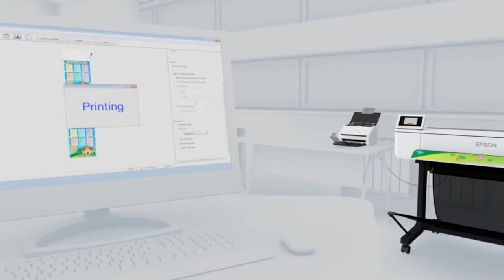Epson SureColor T3130N/T5130N/T3130/T5130 Wireless Technical Printer Series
High-speed, easy-to-use, compact inkjet printer

Engineered to enhance the way you work, the technical wide-format wireless printer offers fast, precise, and reliable printing with a compact, clean desktop and floor-standing design. ideal for printing blueprints, line drawings, graphics, and posters. Whether you’re printing from a roll or using the Auto Sheet Feeder, the 4.3" colour touchscreen makes tasks simple and intuitive. Next-generation high-capacity UltraChrome XD2 pigment inks deliver durable, vibrant prints. And, with integrated wireless and Wi-Fi Direct connectivity2, you can easily print from tablets and smartphones3, from virtually anywhere in the office.

Head office: 3A, Rafi Ahmed Kidwai Road, Kolkata 700013
Branch Office:  Sop No. 42, Floor-3rd Floor, Rospa Tower Main Road
Ranchi, Jharkhand, pin: 834001